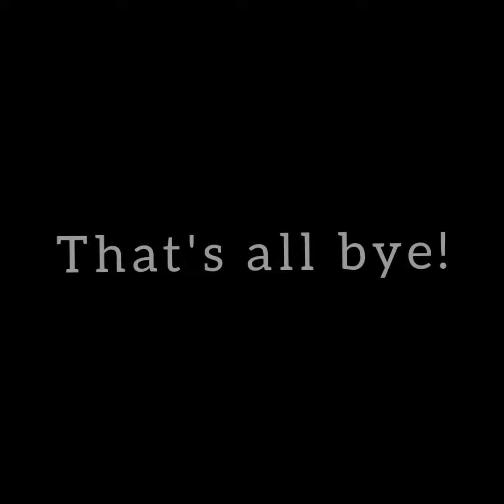Godzilla GMK animations and predictions! (Project: Kaiju)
Do u think i am good animating?

no